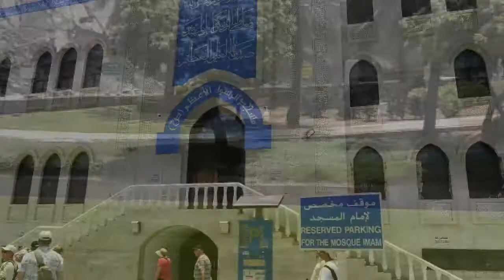Muscat OMAN - Tour around City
A tour of Muscat in Oman.  Includes visit to the fish market, museum, souk (Market) and a bus tour of old Muscat